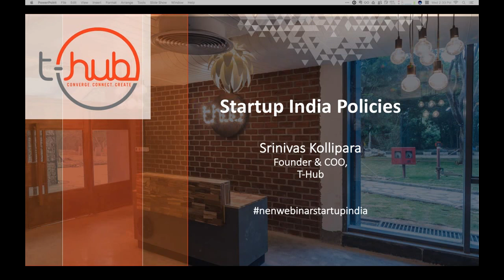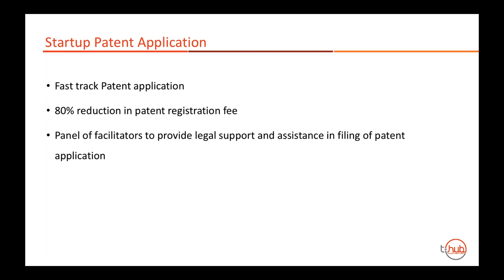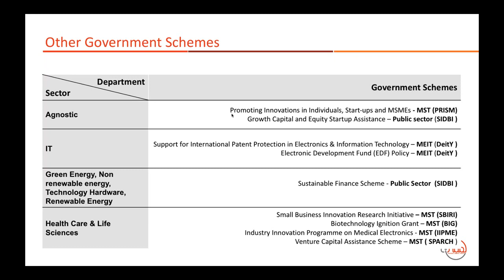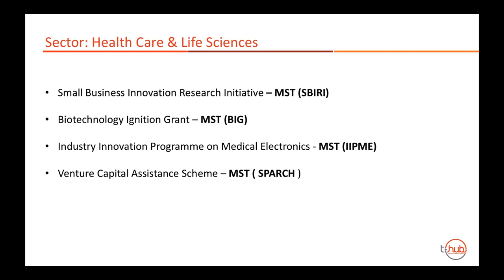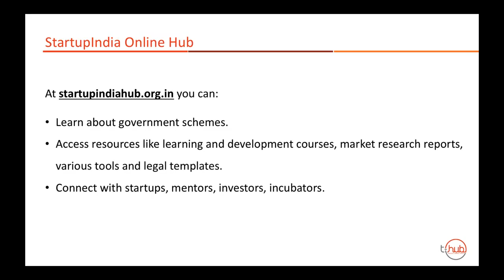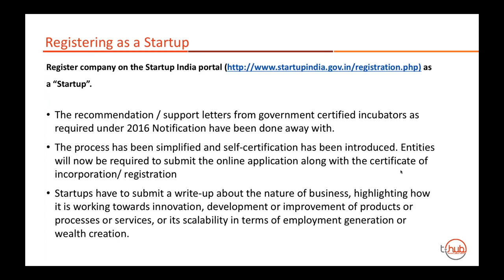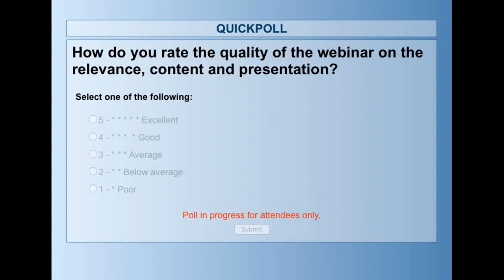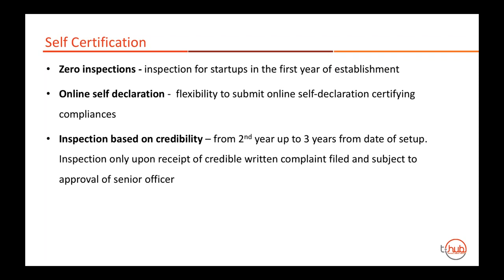Understanding Startup India Policies | Srinivas Kollipara, Founder & COO, T-Hub | Wadhwani Webinar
"In the webinar, ""Understanding Startup India Policies,"" Srinivas Kollipara, Founder & COO at T-Hub helps understand the nuances of the policy and how it will affect your startup.

Srinivas is the Founder & Chief Operating Officer of T-Hub – India’s fastest growing startup engine catalyzing Innovation, Scale, and Deal flow. A thought-leader with in-depth knowledge of the startup ecosystem, he has successfully built an active community that includes startups, corporate, incubators and accelerators, investors, government agencies and other startup ecosystem players.

Startups frequently face bottlenecks in business due to stringent tax regimes, systematic inefficiencies, registration, license challenges and so on. This webinar aims at connecting entrepreneurs to the startup India policies to enhance their chances of success.